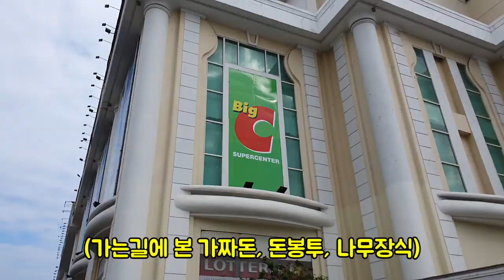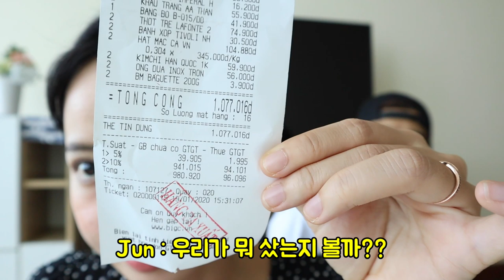베트남 명절전 마트 분위기는 어떨까?? (한베커플💖 장보기)